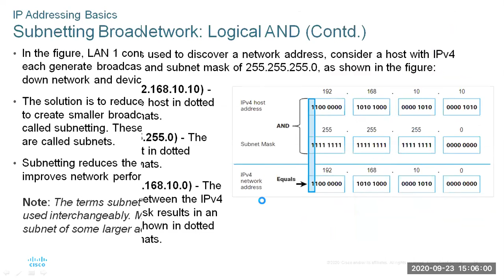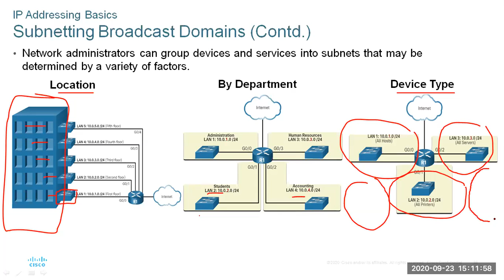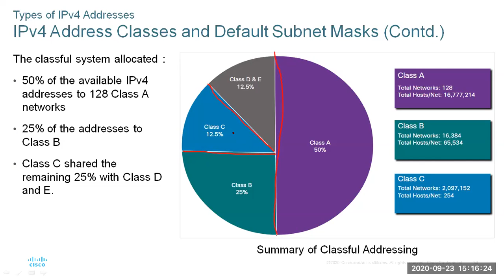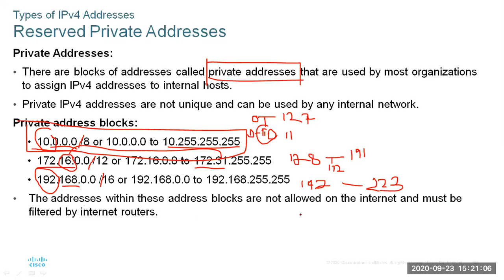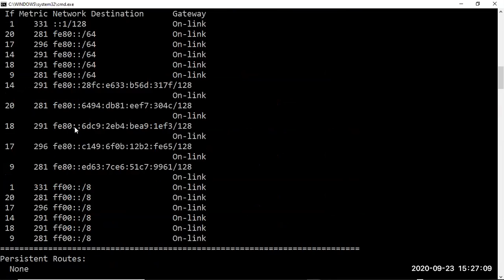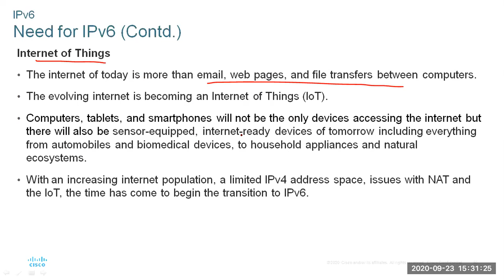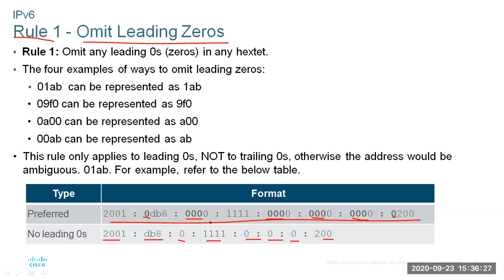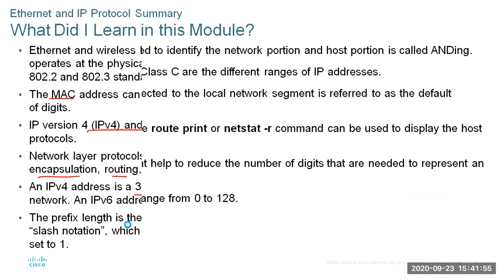Cybersecurity Operations Moudle 6B Ethernet & Internet Protocols